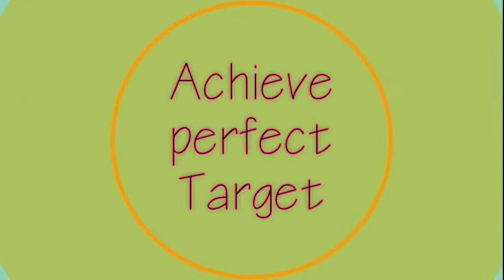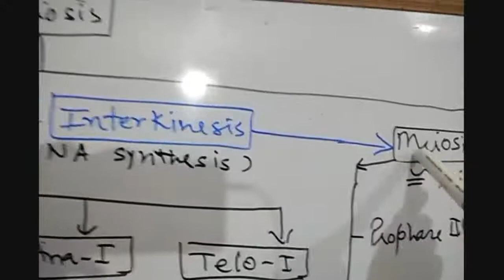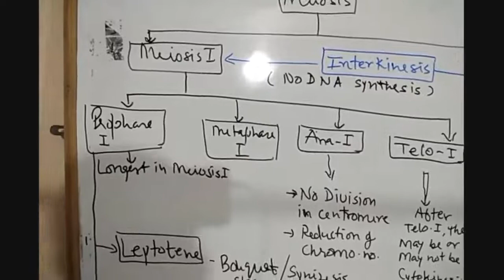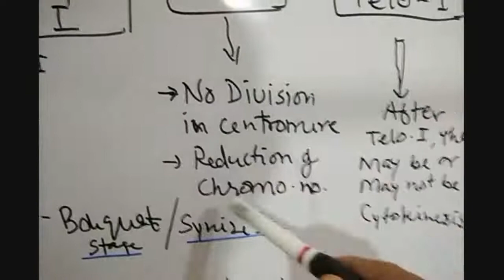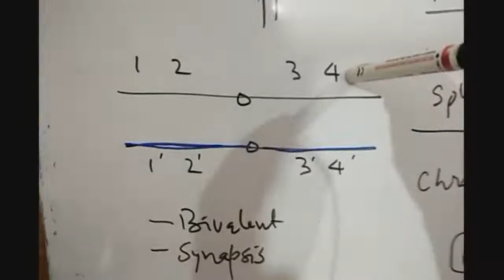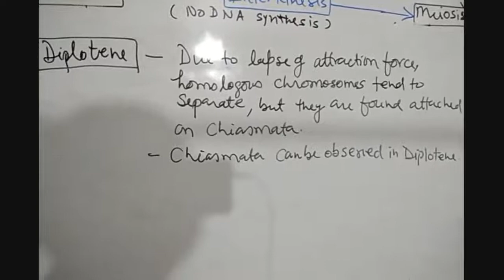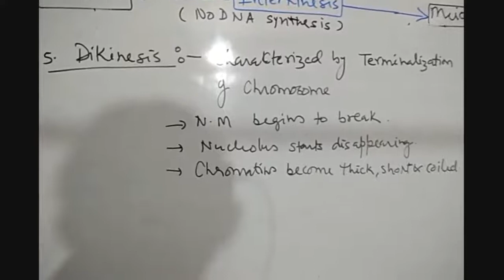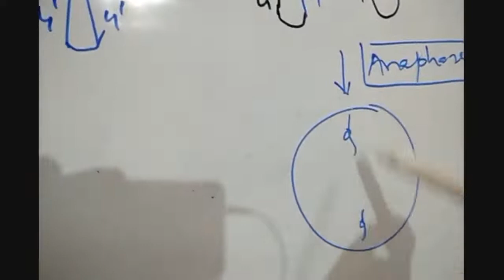Best_Brain_Biology NEET_2020 Cytology Meiosis Cell Division